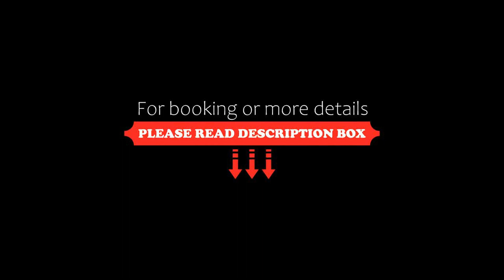Ciprus Porta Apartmanok, Balatonkenese, Hungary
About Property:
You're eligible for a Genius discount at Ciprus Porta Apartmanok! To save at this property, all you have to do is sign in.
Boasting a garden and views of garden, Ciprus Porta Apartmanok is a sustainable apartment situated in Balatonkenese, 20 km from Bella Stables and Animal Park. This property offers access to a balcony, free private parking and free WiFi. The property offers allergy-free units and is set 21 km from Bebo Aquapark.
The apartment complex will provide guests with air-c...
Property Type: Hotel
Address: 8174 Balatonkenese, Batthány utca 9., Hungary
Searching For
1. Ciprus Porta Apartmanok - Balatonkenese - Hungary
2. Ciprus Porta Apartmanok - Balatonkenese - Hungary Address
3. Ciprus Porta Apartmanok - Balatonkenese - Hungary Rooms
4. Ciprus Porta Apartmanok - Balatonkenese - Hungary Amenities
5. Ciprus Porta Apartmanok - Balatonkenese - Hungary Offers and Deals
Audio Credit:
Track Title: Reasons To Hope
Artist: Reed Mathis